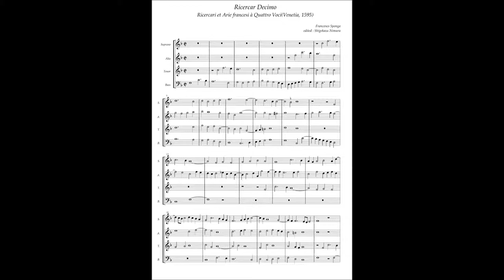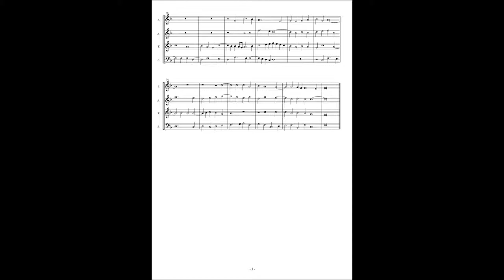Francesco Sponga(Usper) Ricercari et Arie francesi No10 Ricercar Decimo